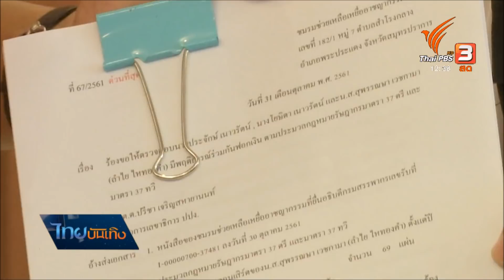คืบหน้ากรณีพิพาท "อาม ชุติมา - ไหทองคำ"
แม้ยังเจรจาหาข้อยุติกับค่ายไหทองคำเรคคอร์ดไม่ได้ แต่ “อาม ชุติมา” ก็สามารถเจรจากับค่ายนายพล ที่มีกระแสข่าวก่อนหน้านี้ว่า มีการเซ็นสัญญาซ้อนกัน จนตอนนี้สามารถยกเลิกสัญญาได้แล้ว ขณะเดียวกันทีมกฎหมายของอาม ชุติมา ยังดำเนินการตามกฎหมายกับนายห้างไหทองคำอีกหลายเรื่องในช่วงไม่กี่วันที่ผ่านมา